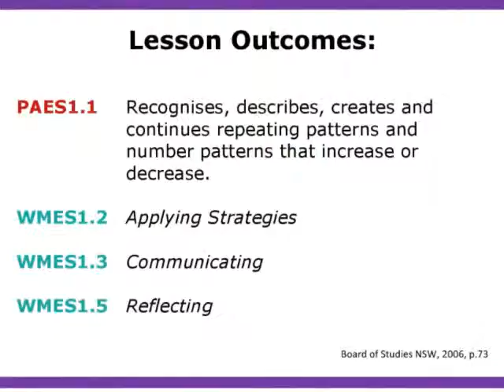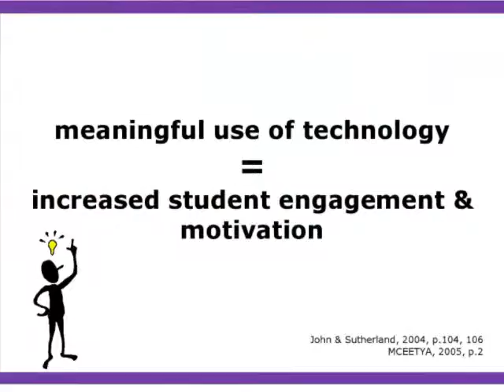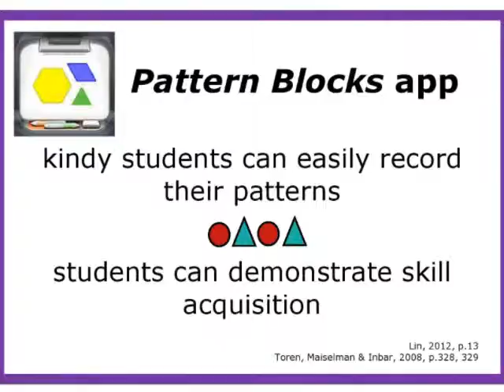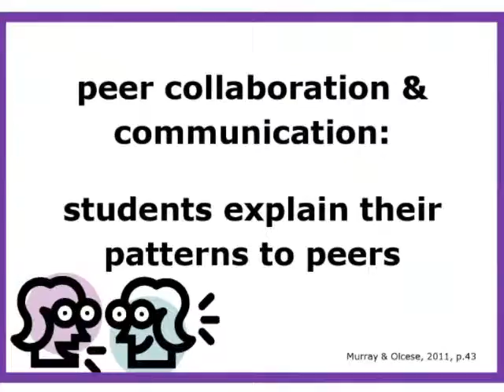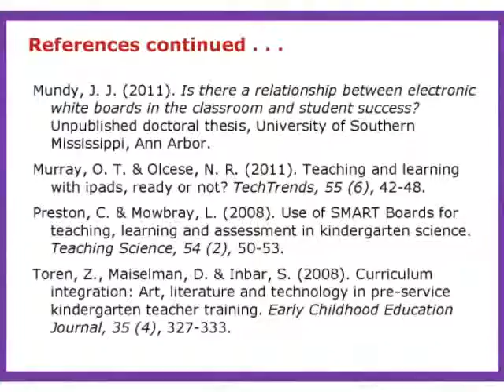EDCN865 Assignment 4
My Assignment 4 for EDCN865.